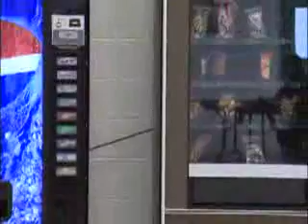Sweet Misery part_8-9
sweet misery